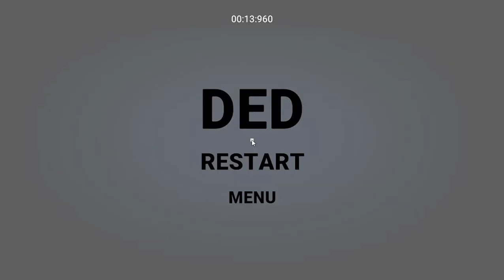sword master (re run)